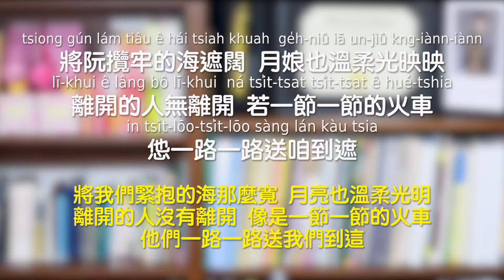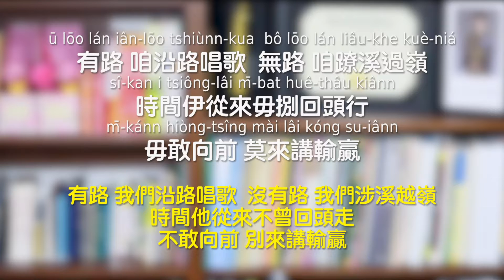「路」謝銘祐 - 台語流行歌 歌詞意思 教學分析【聽歌學台語#17】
完整歌詞：
路 欲按怎行
頭前 雺霧坱埃
一粒心肝猶算勇健
有時猶是掠袂準運命
將阮攬牢的海遮闊
月娘也溫柔光映映
離開的人無離開
若一節一節的火車
怹一路一路送咱到遮
有路 咱沿路唱歌
無路 咱蹽溪過嶺
時間伊從來毋捌回頭行
毋敢向前莫來講輸贏
無光 愛心內有數
有光 伊必有緣故
未來這張無記號的地圖
親像咧叫我欸 親像咧叫我欸
愛一步一步 一步一步

歌詞翻譯：
路 要怎麼走
前面 煙霧彌漫
一顆心還算硬朗
有時還是抓不準命運
將我們緊抱的海那麼寬
月亮也那麼溫柔光明
離開的人沒有離開
像是一節一節的火車
他們一路一路送我們到這
有路 我們沿路唱歌
沒有路 我們涉溪越嶺
時間他從來不曾回頭走
不敢向前 別來將輸贏
沒有光 要心裡有數
有光 他必有緣故
未來這張沒有記號的地圖
像是在叫我 像是在叫我
要一步一步 一步一步